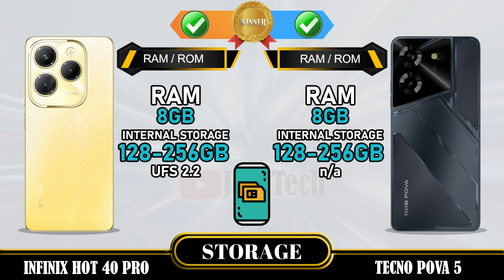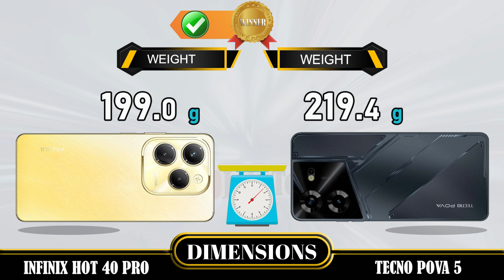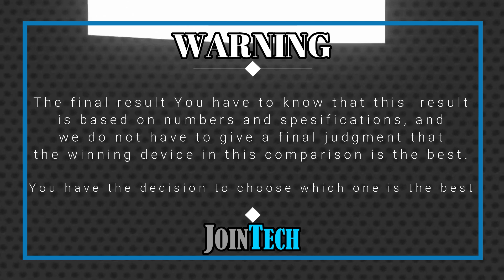WOWWW AMAZING 😲😲 🔥 DECODING THE SUPERIORITY! Infinix Hot 40 Pro Vs Tecno Pova 5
Infinix Hot 40 Pro vs Tecno Pova 5 | Comparison | Review | Unboxing | Price | Antutu Score
We provide a detailed first look at the Infinix Hot 40 Pro, including hands-on specifications and features. The data is sourced from the manufacturer's laboratory, and the actual data may differ due to test environment conditions. You can find the specs and unboxing information for the Infinix Hot 40 Pro in our comparison review. Share your first impressions and any tests you conducted in the comments section, especially when comparing it to the Tecno Pova 5. Please note that any Google data used in this video is purely for illustrative purposes, and we cannot guarantee the accuracy (100%) of the information presented.
🔔 Turn on the bell for new upload notification 🔔
Please To:
► Video Content :
00:00 Intro
00:21 Best Display?
01:20 Best Software?
01:35 Best Performance?
02:03 Best Storage?
02:19 Best Main Camera?
02:48 Best Front Camera?
03:13 Best Battery?
03:34 Best Connectivity?
04:14 Best Dimensions?
04:43 Best Price?
04:52 Best Result?
05:06 Outro
Infinix Hot 40 Pro vs Tecno Pova 5 full specifications
Tecno Pova 5 vs Infinix Hot 40 Pro full specifications
Infinix Hot 40 Pro vs Tecno Pova 5 comparison
Tecno Pova 5 vs Infinix Hot 40 Pro comparison
Infinix Hot 40 Pro vs Tecno Pova 5
Tecno Pova 5 Vs Infinix Hot 40 Pro